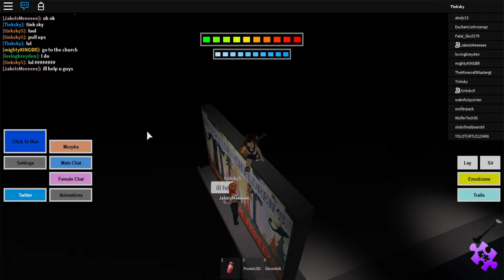Slender man's revenge reborn part 4